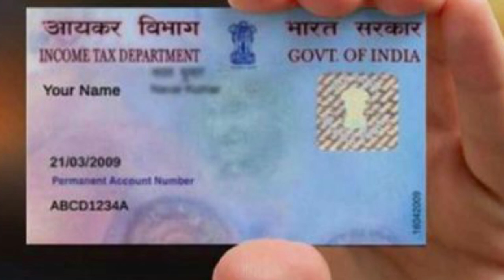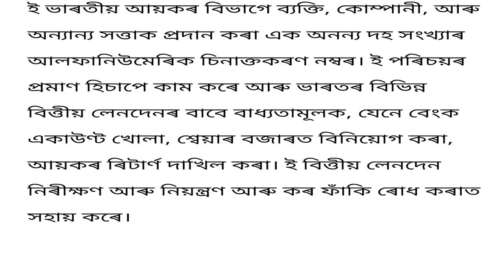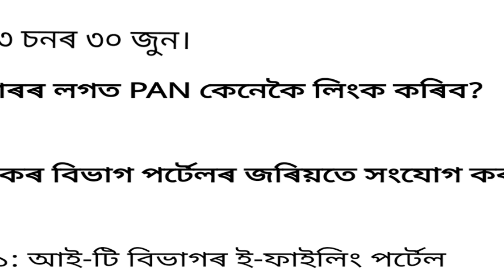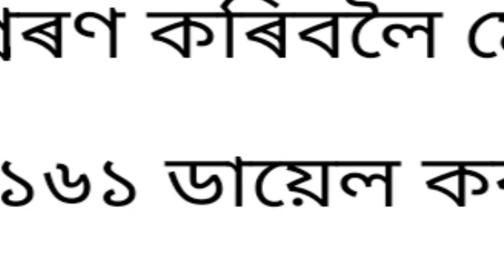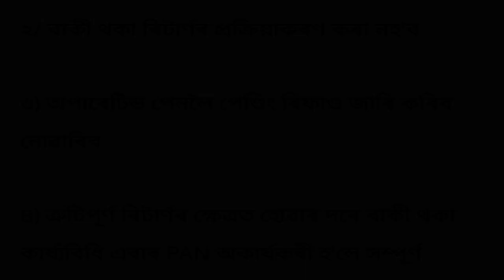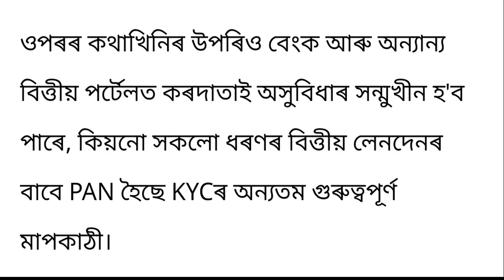পান কাৰ্ডৰ বাবে ডাঙৰ খবৰ। ৩০ জুনৰ আগতেই কৰক এই কাম। অন্যথাই বন্ধ হ’ব পাৰে আপোনাৰ পান কাৰ্ড।।